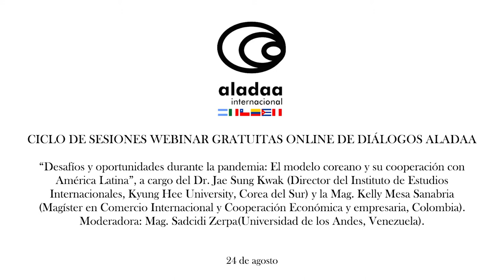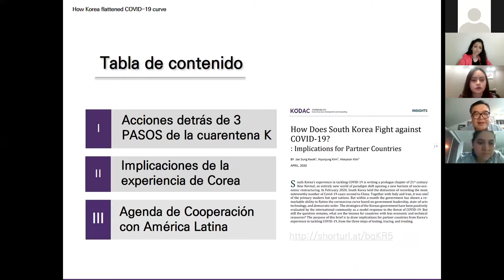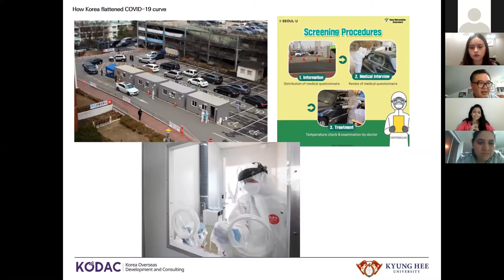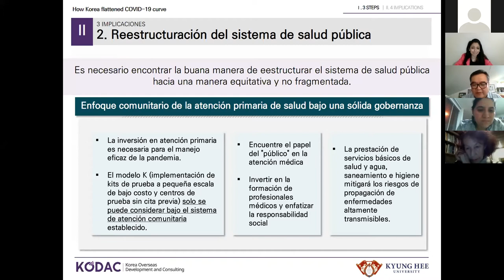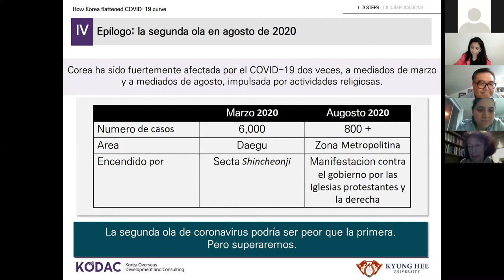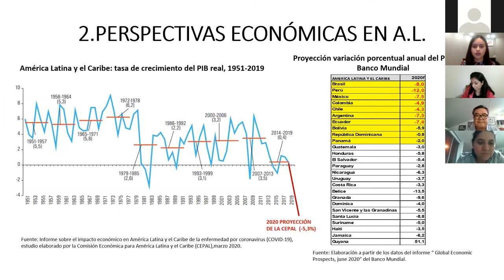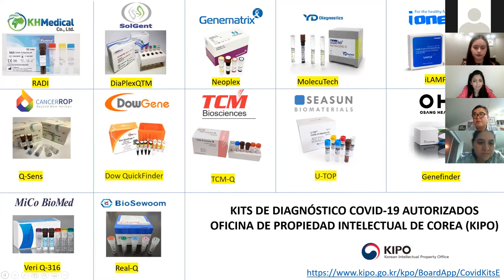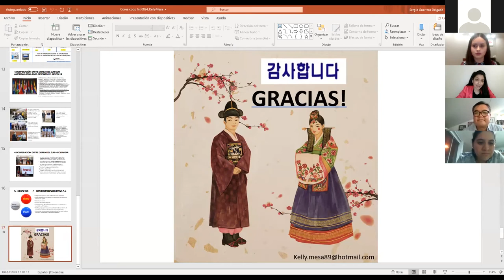Diálogos ALADAA: Desafíos y oportunidades durante la pandemia. El modelo coreano. 24-10-2020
Ciclo de Sesiones Webinar gratuitas online de Díalogos ALADAA.
"Desafíos y oportunidades durante la pandemia: El modelo coreano y su cooperación con América Latina" a cargo del Dr. Jae Sung Kwak (Director del Instituto de Estudios Internacionales, Kyung Hee University, Corea del Sur) y la Mag. Kelly Mesa Sanabria (Magister en Comercio Internacional y Cooperación Económica y Empresaria, Colombia). Moderadora: Mag. Sadcidi Zerpa (Universidad de los Andes, Venezuela). 24 de agosto de 2020.